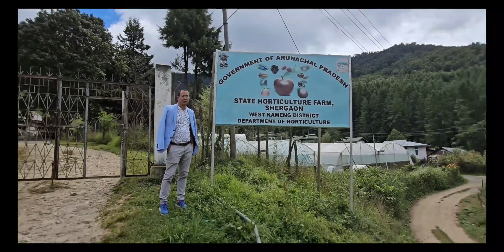Unforgettable Journey: Shergaon to Mandalatop travel vlog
travel vlog
Arunachal pradesh tour
travel tips
from season 2
from season 2 theories
from season 2 explained
from season 2 epix
from season 2 mgm
from season 2 review
from season 2 ending explained
from season 2 recap
from season 2 episode 10
street food